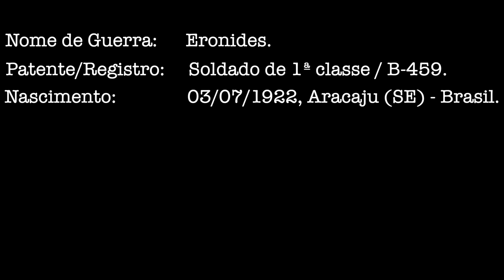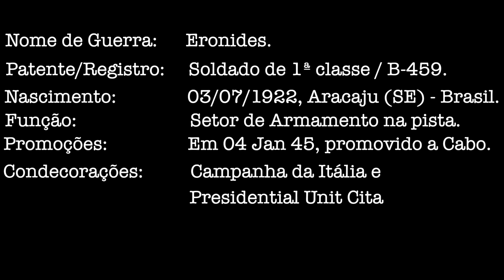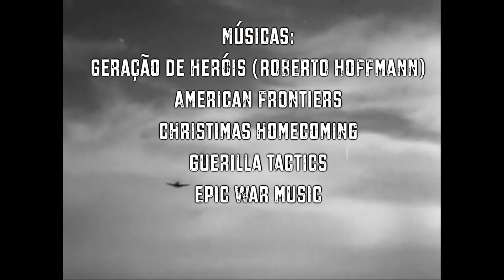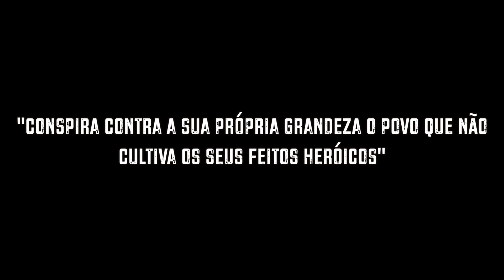ERONIDES, "CABRA DA PESTE", UM DOS ÚLTIMOS DOS MOICANOS,JAMBOCK (SENTA A PUA), PARTE 2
Segunda parte da entrevistar com o Sr. ERONIDES, "CABRA DA PESTE", JAMBOCK (SENTA A PUA).
Gostou da jaqueta que estou usando?
AJUDE A FINANCIAR O FILME JAMBOCK ( 2020). DIREÇÃO: MAURO VENTURA.
NÃO DEIXE OS NOSSOS VERDADEIROS HERÓIS CAIREM NO ESQUECIMENTO:
ACESSE O SITE SENTANDO A PUA, TUDO SOBRE O 1º GRUPO DE AVIAÇÃO DE CAÇA (SENTA A PUA):
CENAS EM P&B TIRADAS DO DOCUMENTÁRIO SENTA A PUA (1999) DIREÇÃO: ERIK DE CASTRO.
Agradecimentos ao MUSEU DO EXPEDICIONÁRIO, em especial ao Cel. Zendim e ao Sr. Aramis Chagas Borges.